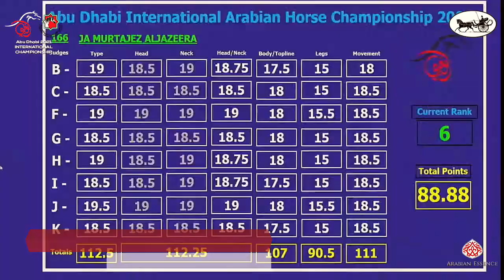N168 LAMAR BHM - Abu Dhabi International Arabian Horse Championship 2021 - Yearling Colts (Class...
Abu Dhabi International Arabian Horse Championship 2021